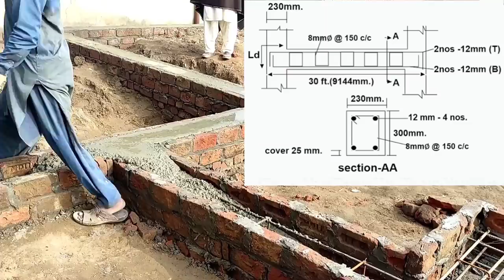What is Plinth Beam in Construction | Purpose of Plinth Beam | Function of Plinth Beam in Building